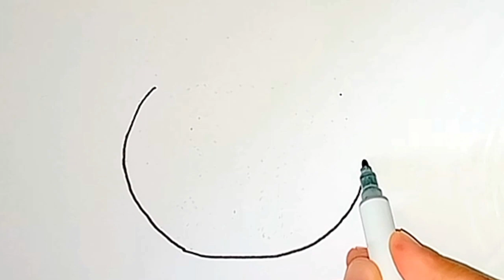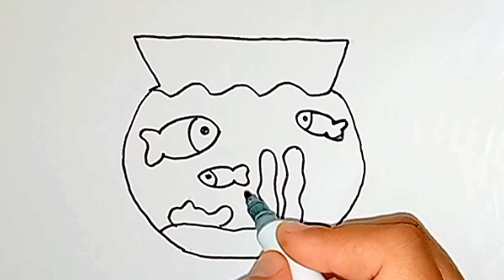How to draw an aquarium | Easy drawing and coloring for kids, toddlers